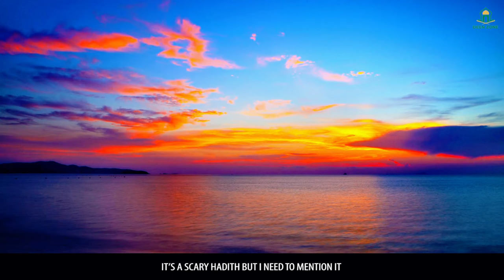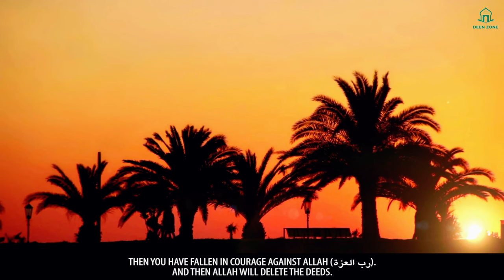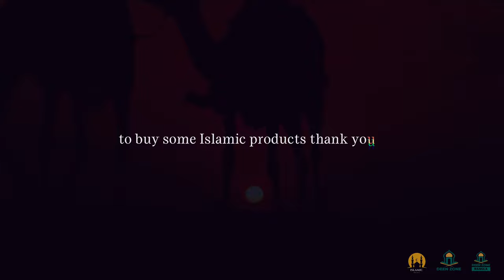THE SIN THAT ERASES ALL GOOD DEEDS! - DEEN ZONE